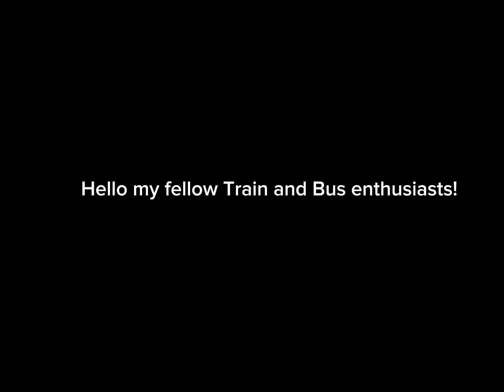MALFUNCTION! Trains and Buses at Antrim Level crossing 15/2/2024